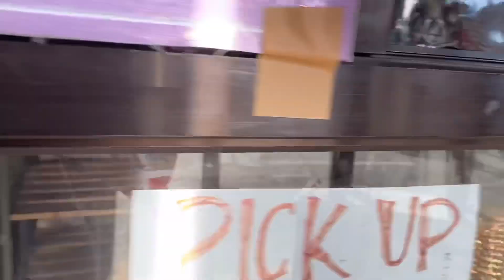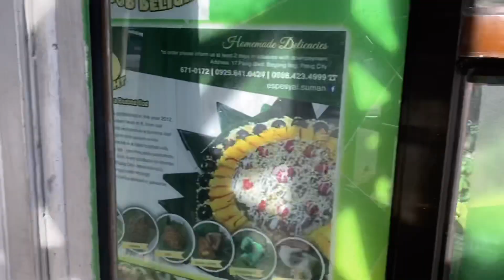SUMAN with HALAYA at LECHE PLAN palaman sa loob